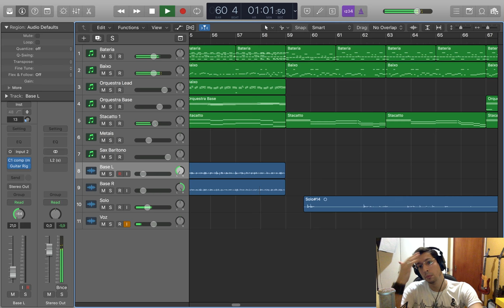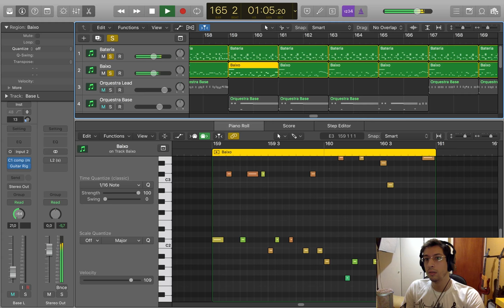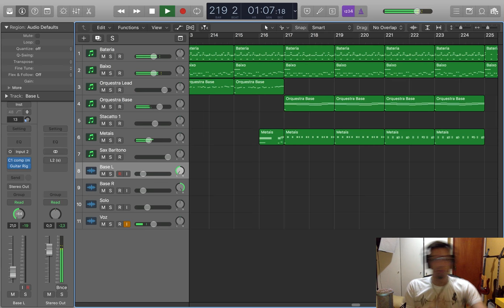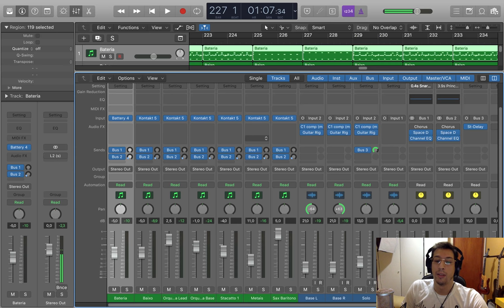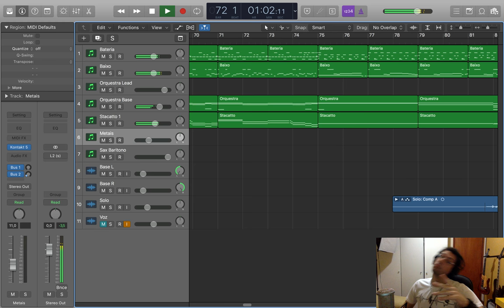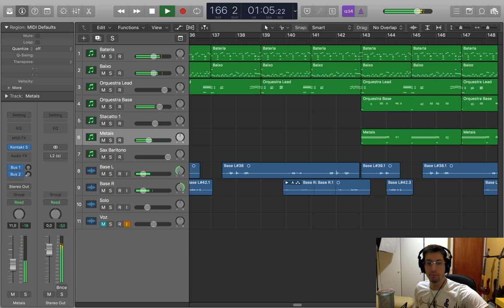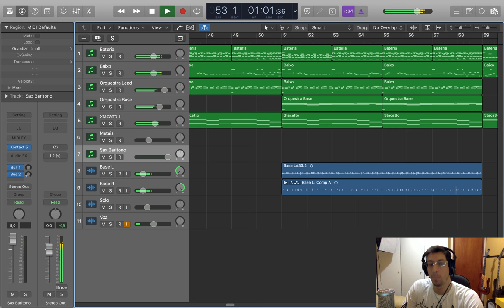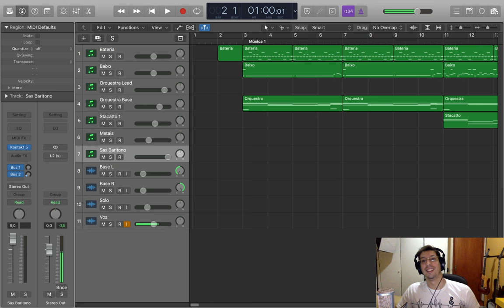Steam de Composição #1 | Marino Scheid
Primeira stream de composição aqui do canal! Essa live rolou dia 07/05/18, não perca as próximas!